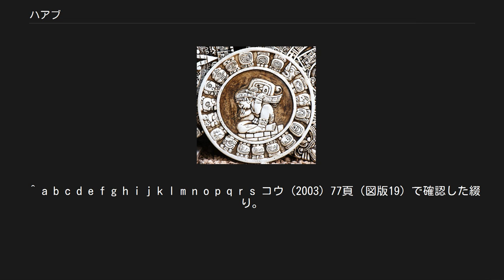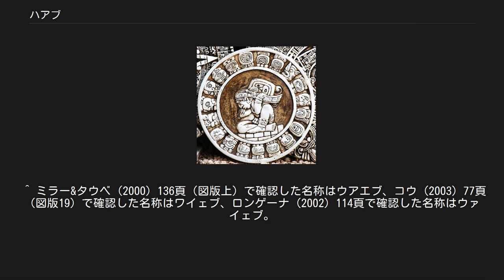ハアブ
18と1の月で構成されるハアブ暦の周期。
 ハアブ（haab[† 1]) は、マヤ文明において、365日を一周期とする暦である。20日が1ヶ月となる18の「月」と、名前を持たず不吉だとされる5日間で構成されている。ハアブ暦、おおよその1年とも。 ハアブ暦は、18の「月」と、0から19まで、または1から20までの数字が順次組み合わさってできる暦になっている。便宜的に0とされている文字は「着座の文字」と呼ばれ、その月が支配の座につくことを表す。 マヤでは、時はそれぞれの神に支配されていて、「日」の神、「月」の神、「年」の神がいると考えられていた。その月が支配の座につくということは、その「月」の神が支配の座につくと同義である。20日たったら、次の「月」の神に支配の座を譲るという考えかたが暦に反映されている。 18の「月」は以下のとおりである。 ポプ[† 2] (Pop[† 3]) ウオ[† 4] (Wo[† 3]) シプ[† 5] (Sip[† 3]) ソッツ[† 6] (Sotz'[† 3]) セック[† 7] (Sek[† 3]) シュル[† 8] (Xul[† 3]) ヤシュキン[† 9] (Yaxk'in[† 3]) モル[† 10] (Mol[† 3]) チェン[† 11] (Ch'en[† 3]) ヤシュ[† 12] (Yax[† 3]) サック[† 13] (Sak[† 3]) ケフ[† 14] (Keh[† 3]) マック[† 15] (Mak[† 3]) カンキン[† 16] (K'ank'in[† 3]) ムアン[† 17] (Muwan[† 3]) パシュ[† 18] (Pax[† 3]) カヤブ[† 19] (K'ayab[† 3]) クムク[† 20] (Kumk'u[† 3]) 以上の360日間（20日×18ヵ月）に、5日間のワイェブ[† 21] (Wayeb[† 3]) が加わって365日となる。
ただし現代の暦にみられる閏年がなかったため、ハアブは太陽の運行や季節と次第にずれていった。
しかしマヤ人たちはその事を理解した上で暦を使用していた。
 この暦（ワイェブを除く）とツォルキン（暦）が組み合わされて約52年で1周期の暦となる。
これをカレンダー・ラウンド（rueda calendárica）という。
 一部の月について説明する。
 ^ コウ (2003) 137頁で確認した綴り。
 ^ ポプは、ミラー&タウベ (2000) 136頁（図版上）およびコウ (2003) 77頁（図版19）で確認した名称。
 ^ a b c d e f g h i j k l m n o p q r s コウ (2003) 77頁（図版19）で確認した綴り。
 ^ ウオは、ミラー&タウベ (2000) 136頁（図版上）で確認した名称。
ほか、コウ (2003) 77頁（図版19）で確認した名称はウォ。
 ^ シプは、コウ (2003) 77頁（図版19）で確認した名称。
ほか、ミラー&タウベ (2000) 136頁（図版上）で確認した名称はシップ。
 ^ ソッツは、ミラー&タウベ (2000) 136頁（図版上）およびコウ (2003) 77頁（図版19）で確認した名称。
ほか、ロンゲーナ (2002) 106頁で確認した名称はソツ。
 ^ セックは、ミラー&タウベ (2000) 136頁（図版上）で確認した名称。
ほか、コウ (2003) 77頁（図版19）で確認した名称はセク、ロンゲーナ (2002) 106頁で確認した名称はツェク。
 ^ シュルは、ミラー&タウベ (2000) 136頁（図版上）およびコウ (2003) 77頁（図版19）で確認した名称。
 ^ ヤシュキンは、ミラー&タウベ (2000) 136頁（図版上）およびコウ (2003) 77頁（図版19）で確認した名称。
 ^ モルは、ミラー&タウベ (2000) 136頁（図版上）およびコウ (2003) 77頁（図版19）で確認した名称。
 ^ チェンは、ミラー&タウベ (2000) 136頁（図版上）およびコウ (2003) 77頁（図版19）で確認した名称。
 ^ ヤシュは、ミラー&タウベ (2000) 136頁（図版上）およびコウ (2003) 77頁（図版19）で確認した名称。
 ^ サックは、ミラー&タウベ (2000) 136頁（図版上）で確認した名称。
ほか、コウ (2003) 77頁（図版19）で確認した名称はサク。
 ^ ケフは、ミラー&タウベ (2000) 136...